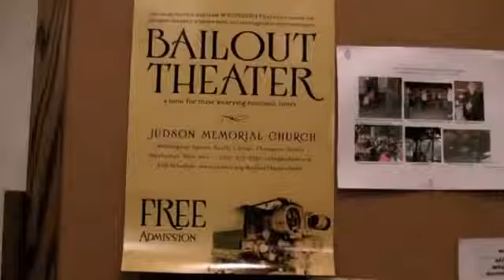N.Y. Region New York on Less Making Choices - nytimes.com video1242